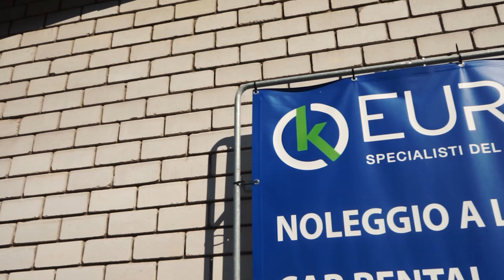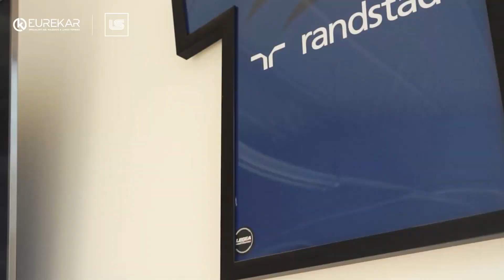L'INTERVISTA: CARLALBERTO LUDI (DG COMO1907)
L'intervista esclusiva a Carlalberto Ludi, direttore generale del COMO 1907, a cura Luca Pinotti, direttore di LARIOSPORT.IT, realizzata in collaborazione con EUREKAR Italia